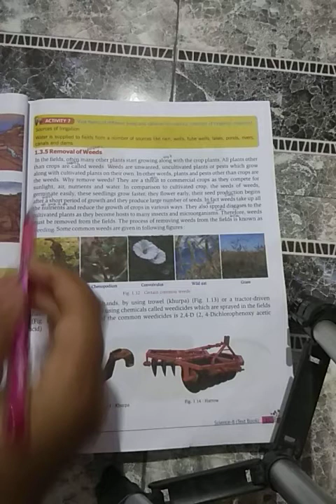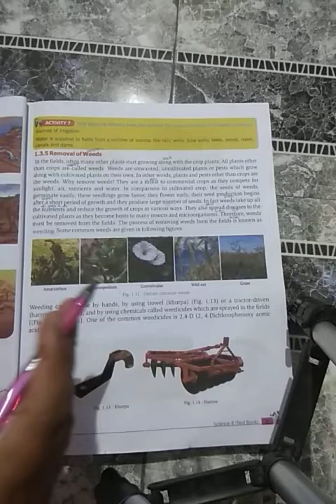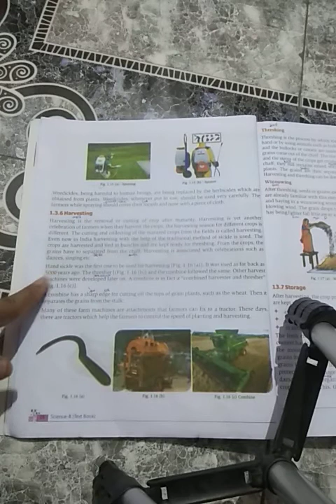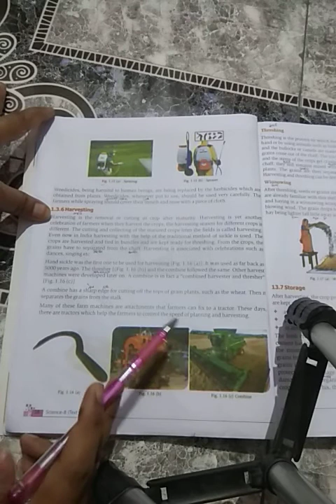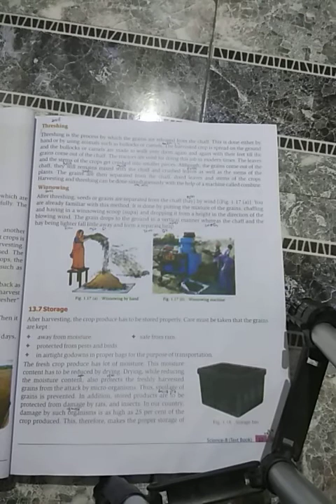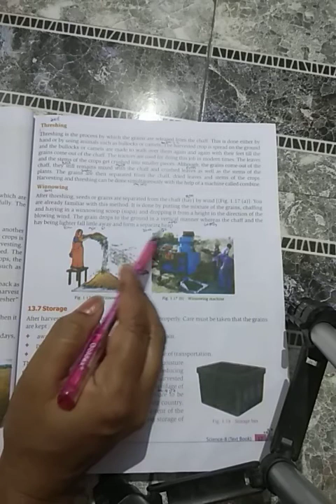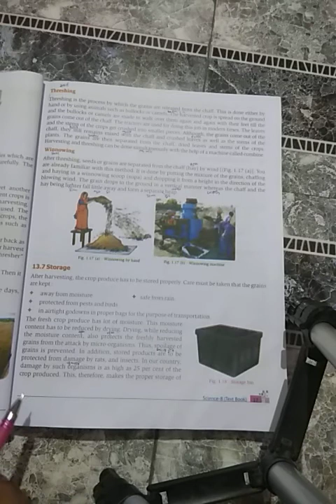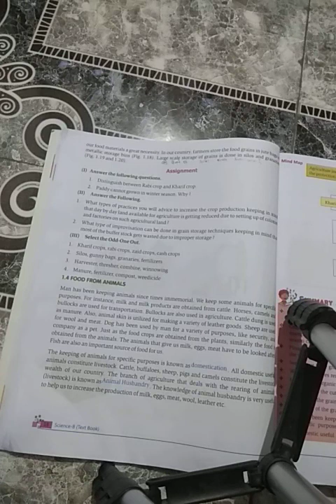8 Science CHAP-1 Part 8